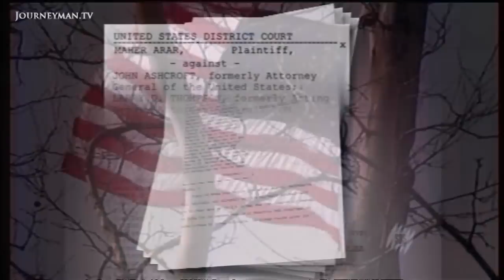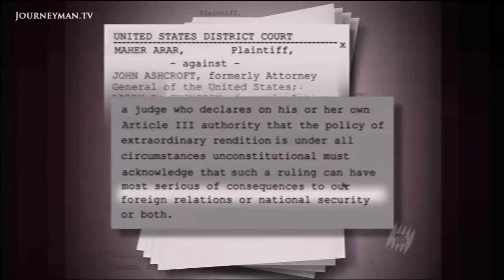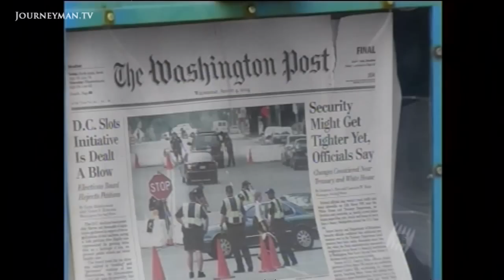The Innocent Man The CIA Had Tortured In Syria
Maher Arar: The Verdict (2006) -  “I would say anything, anything to stop the torture.”

Maher Arar was the first extraordinary rendition victim to sue the US government. But does the recent collapse of his case now make it even easier for America to outsource torture?

On unfounded suspicions, Arar was sent to Syria for 10 months where he was tortured. “I would say anything, anything to stop the torture.” In a lawsuit against the US government, he asked for compensation and a statement that what happened to him was unlawful. But on national security and foreign policy considerations, his case was thrown out. According to the judge: “The balancing of individual rights against national security concerns is one the courts should not undertake.” But Arar’s lawyer, Bill Goodman, fears this gives a green light for the renditions to continue. “If they can get away with doing it to Maher Arar, they are going to get away with doing it to whoever they chose.”